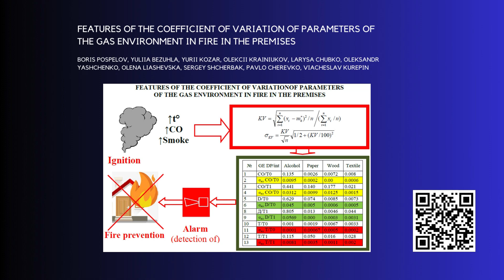EEJET | Vol. 6 No. 10 (126) (2023) | Ecology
The latest issue of the Eastern-European Journal of Enterprise Technologies has been released.

Introducing:
Vol. 6 No. 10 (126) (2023): Ecology

Read, cite, call, write.

If you need assistance or advice, we are always happy to help!